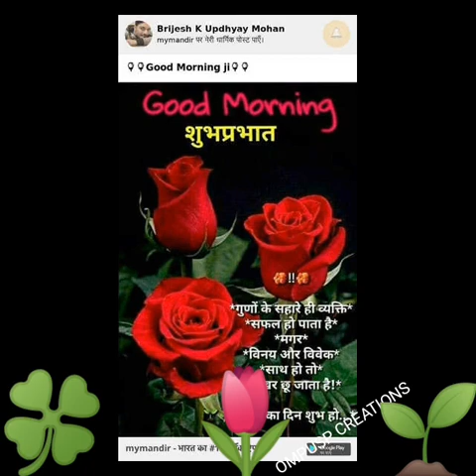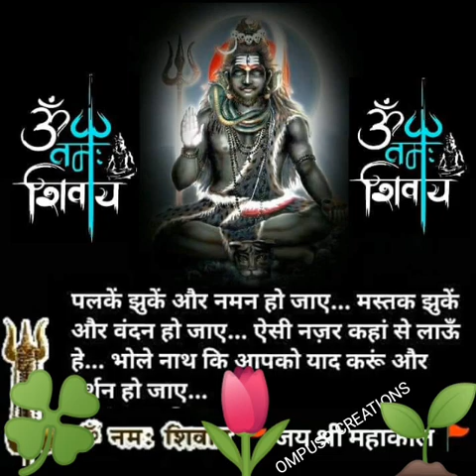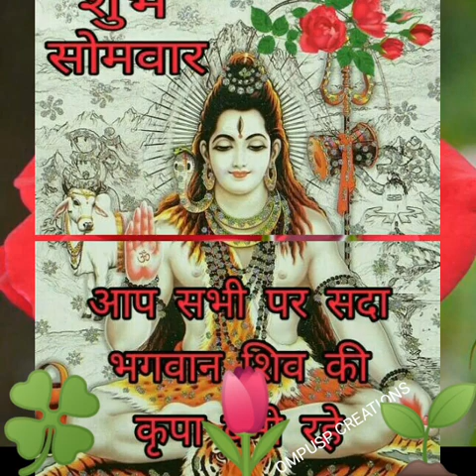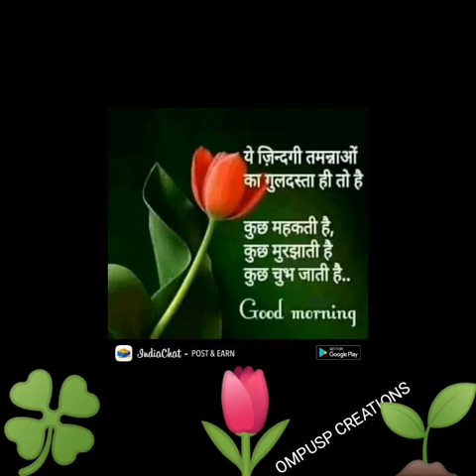Shiva Shankar ko jisne puja uska bhi udhar hua..24/08/2018. HD quality Shiva bhajan video.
A beautiful morning devotional Hindi Shiva bhajan HD quality video By Ompusp# Creations.